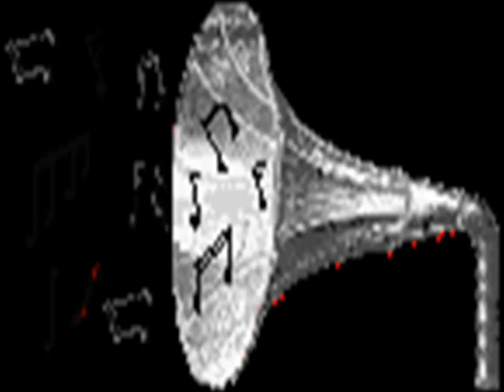Egy édes békési lány - (2.hosszú változat.) - Előadó-Szerző - Hagyma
Egy sikeres békési sláger